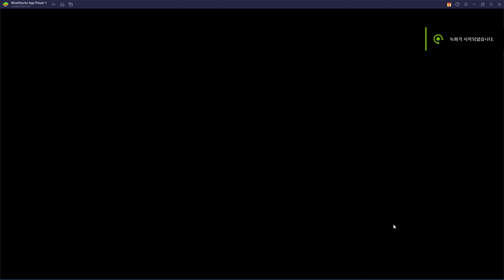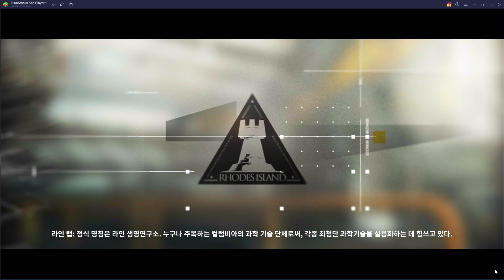2022년 12월 09일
cc#9 daily 01/02일차 R6